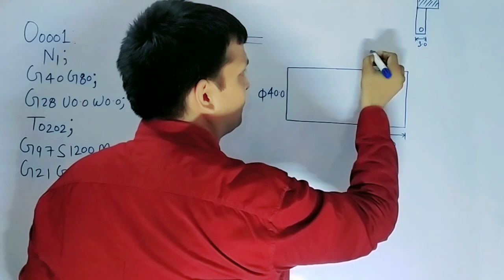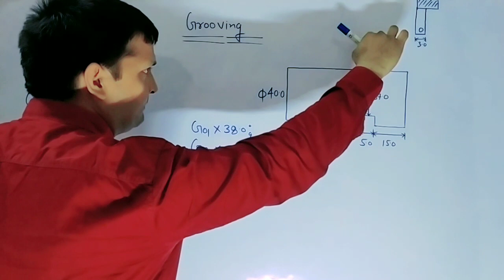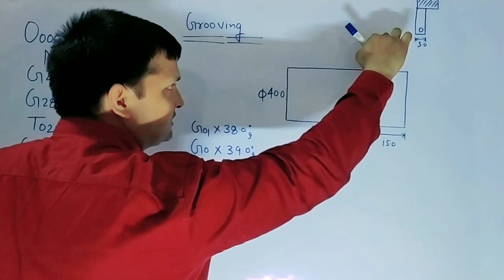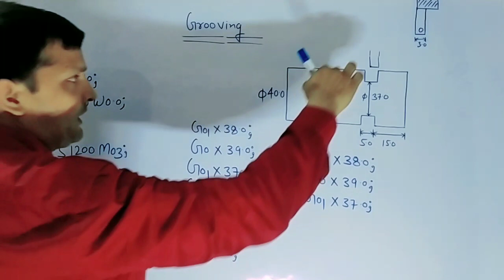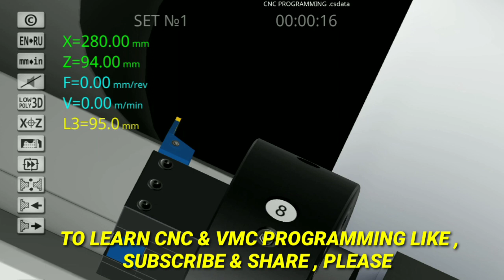GROOVING PROGRAMME WITH PRACTICAL BY VIJAY SIR 8750725636